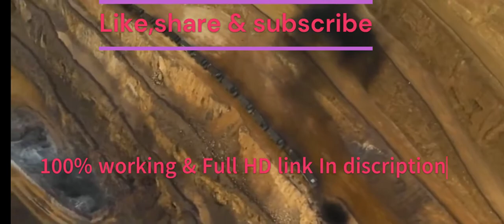kgf chapter 2 full movie hindi download link| KGF Chapter 2 full movie Hindi dubbed south